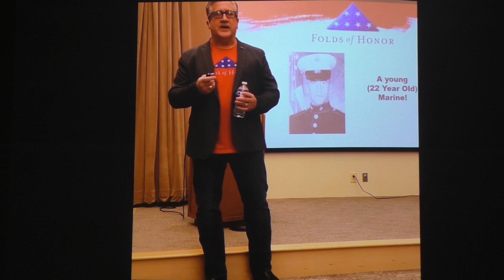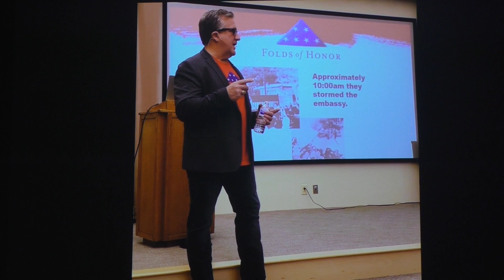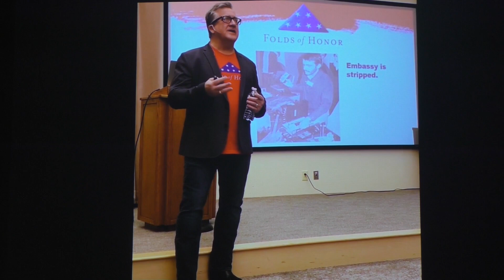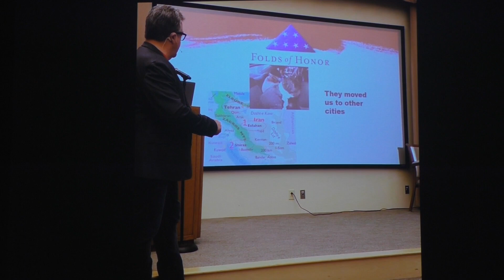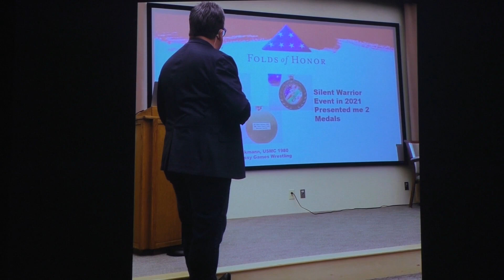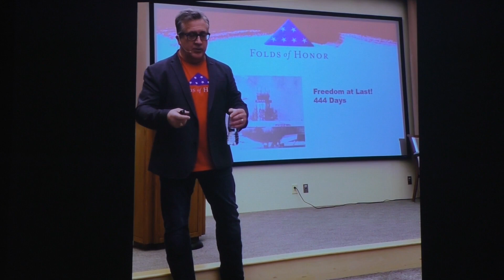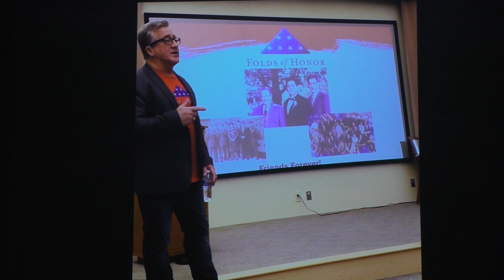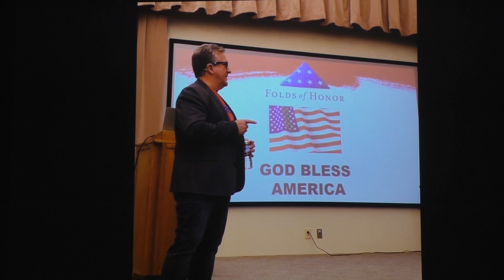Rocky Sickmann visits Mason Pointe: 02 07 2021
Sgt. Rocky Sickmann, USMC, visited Mason Pointe to speak of his 444 days as an Iran hostage from 1979 to 1981.